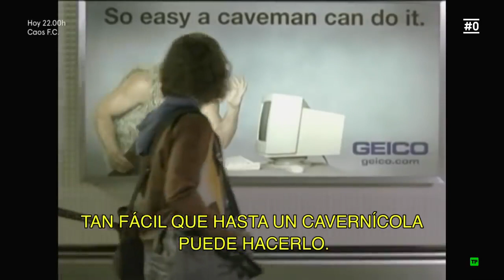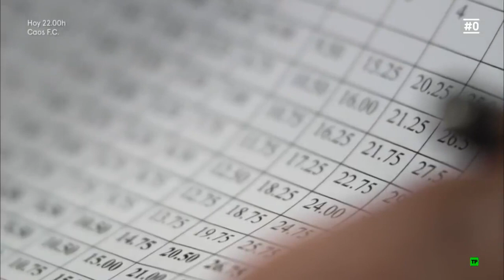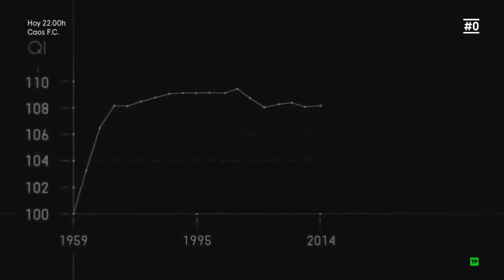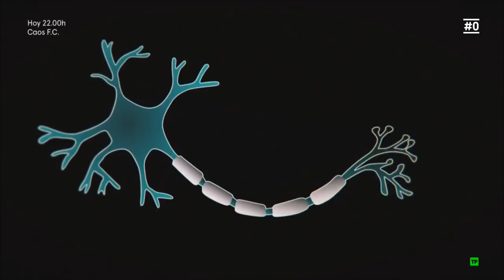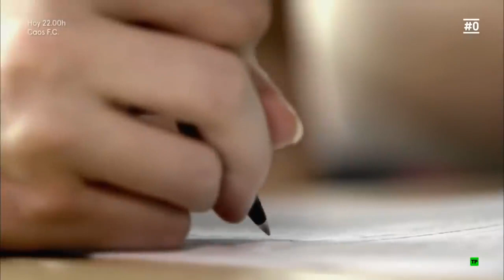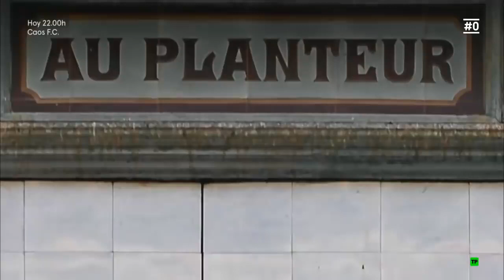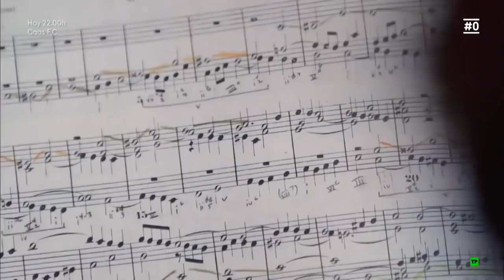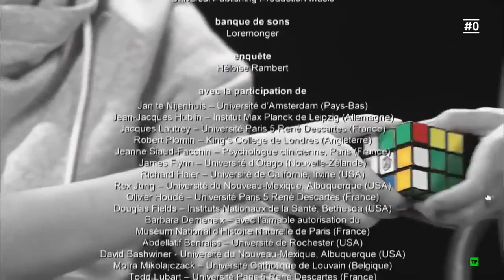►EL PODER DE LA MENTE 💥LA INTELIGENCIA - DOCUMENTAL EN ESPAÑOL【2019】💥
El poder de la mente.✅ Un documental esencial para entender como funciona la mente humana y como nuestra especie ha evolucionado hasta lo que somos hoy gracias al cerebro.
Hay multitud de misterios que rodean al cerebro humano, este documental trata de explicar algunos de ellos.